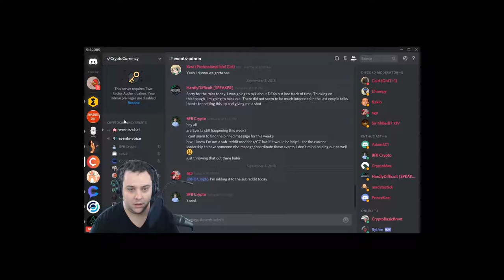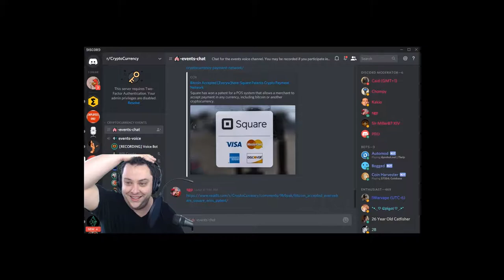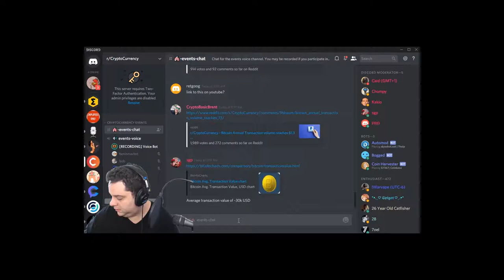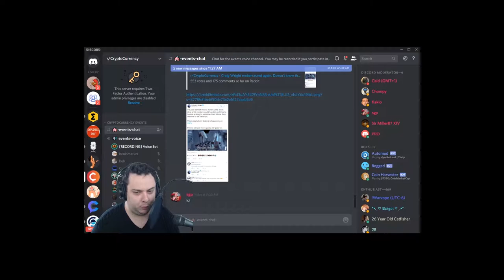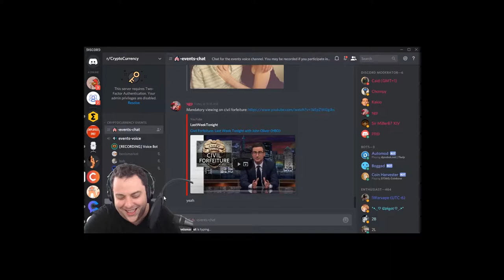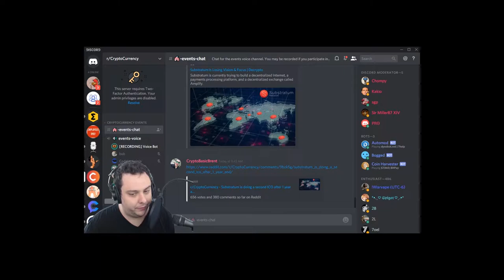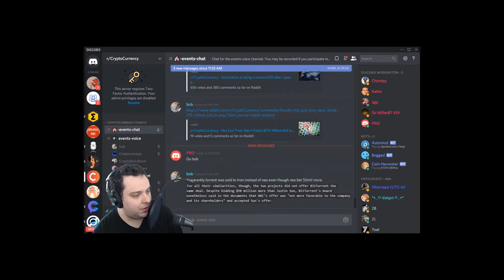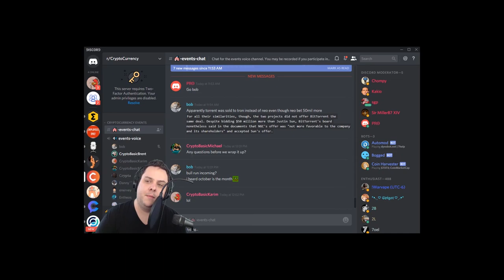Crypto Basic Weekly Roundup - 2018.09.04